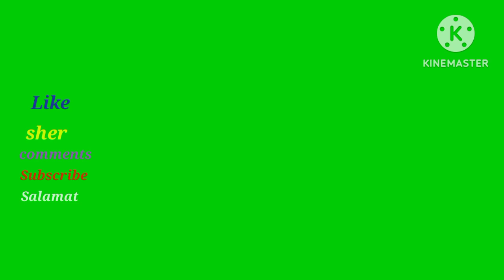Ganito pala dpat.sa mga kawatan!Ng bike 🤣🤣 Ano makawat kpa Direct wenjietv(vlog)@manoy500